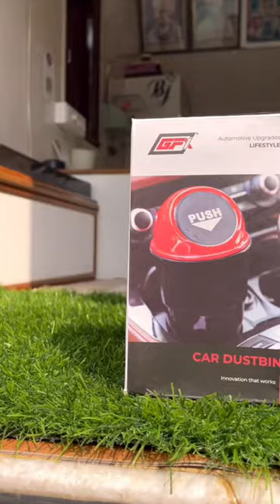गाड़ी का Dustbin ❤️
to buy this product.